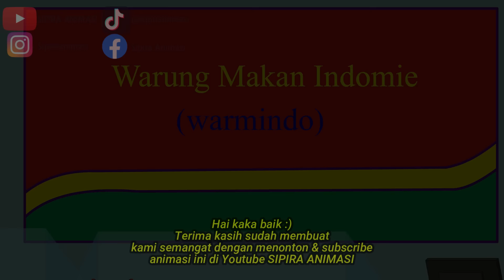AZAB - TAHU BUSUK DIOLAH KEMBALI JADI TAHU BULAT! | SINETRON AZAB